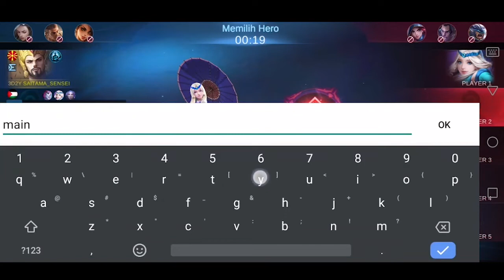PAKAI HERO PURBA DI TAHUN 2021! MASIH OK GA? MOBILE LEGENDS